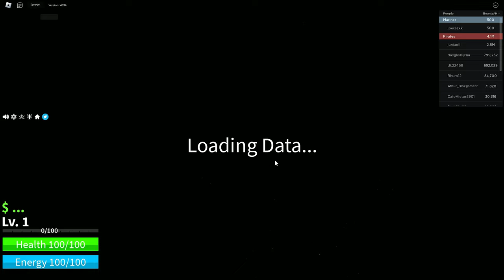Roblox Blox Fruit Deniz 1`deki tüm aksesuarlar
roblox oynadım, blox fruits,blox fruits update,roblox blox fruits,blox fruits nasıl,roblox,blox fruits türkçe,blox fruits türkçe haki,blox fruits true triple katana nasıl alınır,blox fruits türkçe öğretici,blox fruit türkçe,blox fruits 2. dünyaya geçme,blox fruits ikinci dünyaya nasıl geçilir,blox fruits consider haki kako berk,kako berk,kako berk blox fruits türkçe,blox fruits türkçe oynanış,blox fruits türkiye,blox fruits nasıl oynanılır,blox fruits ögretici rehber. roblox one piece oyunu, roblox türkçe, roblox, blox fruit türkçe, blox fruitsroblox,roblox brookhaven,roblox roleplay,roblox brookhaven rpblox fruits roblox,blox fruits update,roblox blox fruits,blox fruits one piece